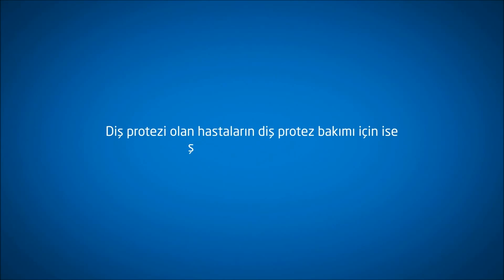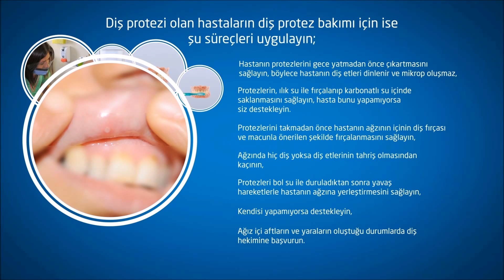e Bakım Okulu (Ağız Temizliği)